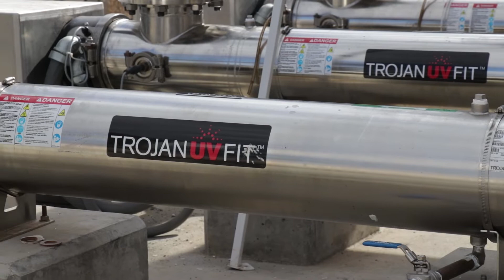Civic Center Water Treatment Facility Ribbon Cutting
The Malibu Mayor and Councilmembers were joined by State Senator Henry Stern, Los Angeles County Supervisor Sheila Kuehl, State Water Resources Control Board Deputy Director Leslie Laudon and Regional Water Quality Control Board Chair Madelyn Glickfeld and community members to mark the official opening of Malibu's new Civic Center Water Treatment Facility.